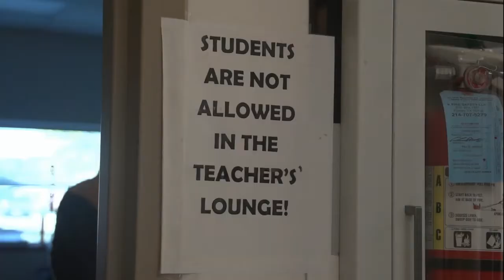Roar TV Program 7 October 20, 2017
Homecoming 2017, KISD Hall of Fame Inductee Todd Gent, Sports, and we get to meet Rex the Rooster!